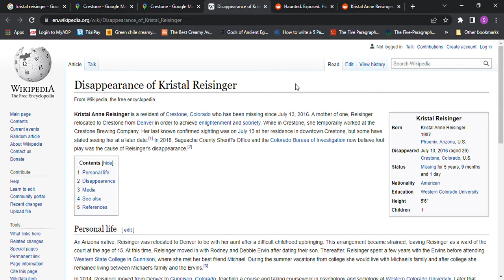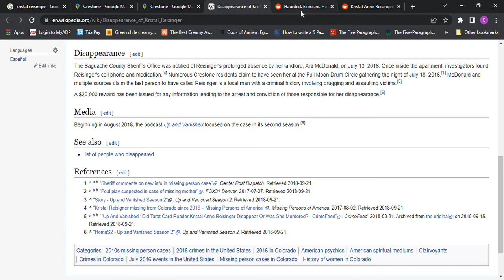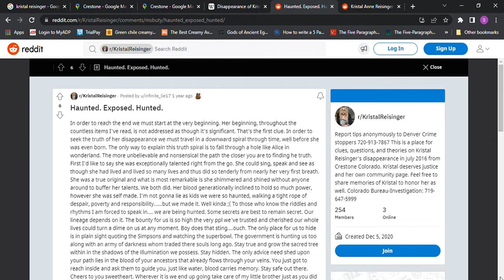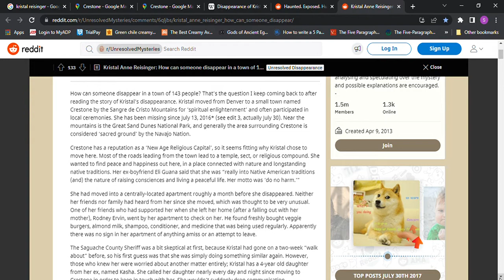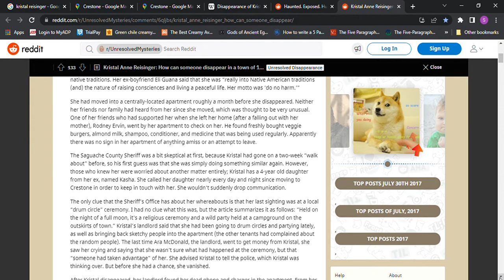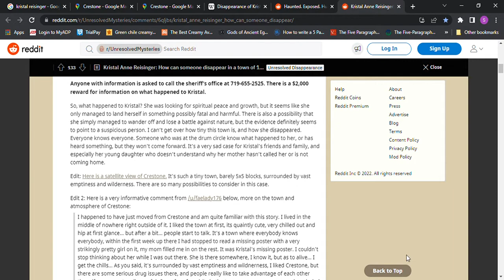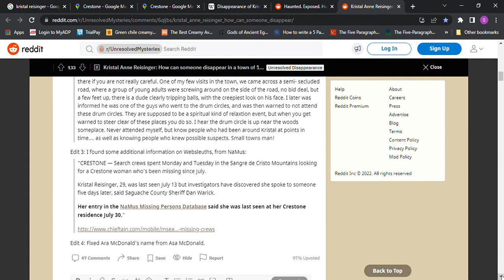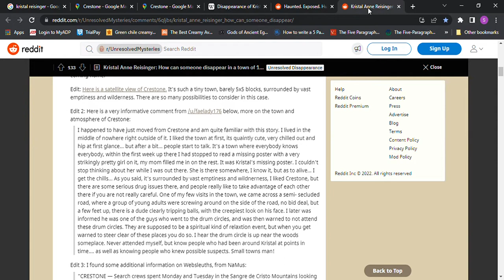Missing Kristal Anne Reisinger 29 2016 Full Moon Drum Circle Crestone, Colorado San Luis Valley, CO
I do not represent these videos as true or false. No information in these Videos are to be used as factual evidence.
Missing Kristal Anne Reisinger age 29 2016 Full Moon Drum Circle Crestone, Colorado San Luis Valley Denver, CO